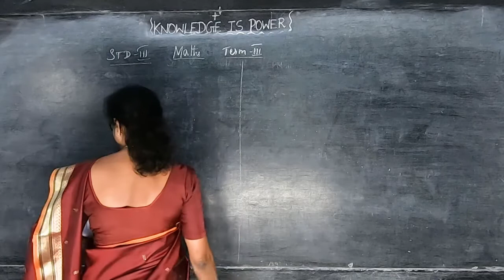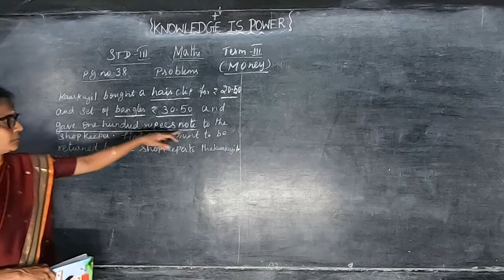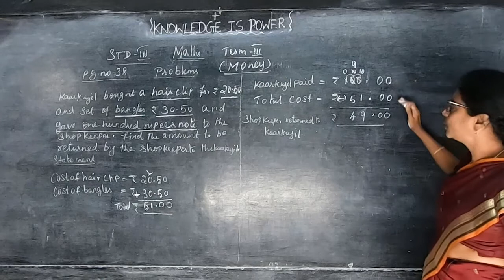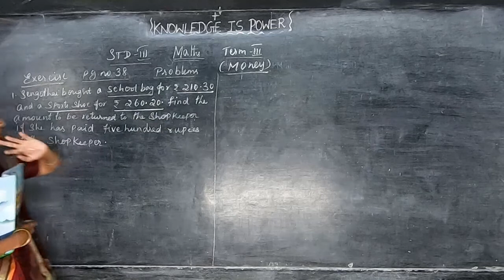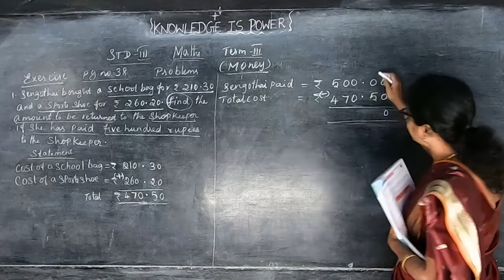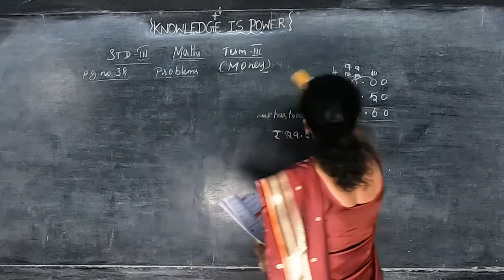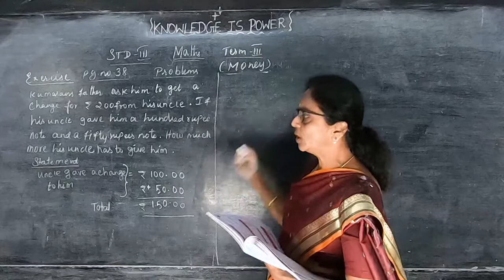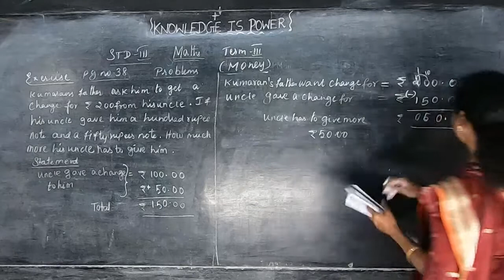III STD - Maths 15 - Money (Term 3)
Samacheer Kalvi